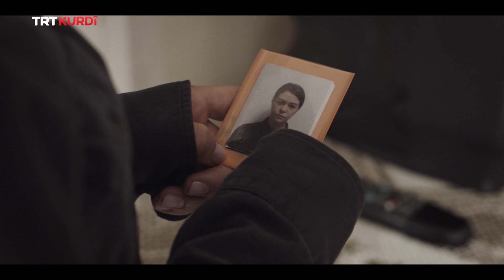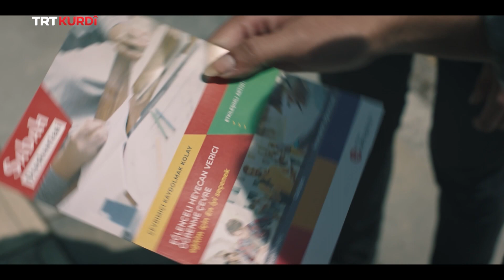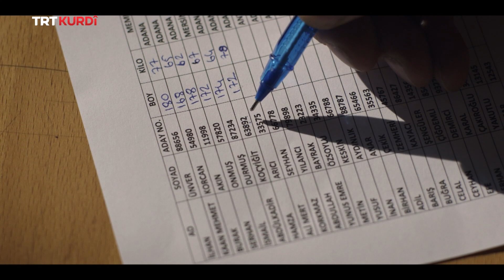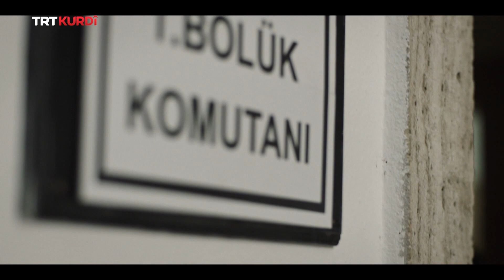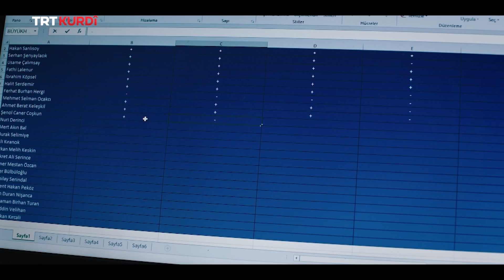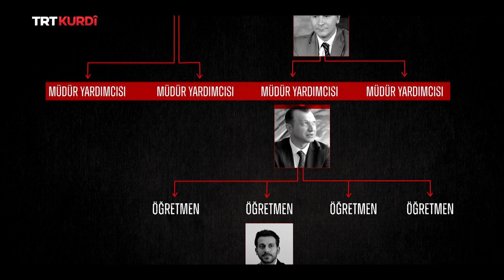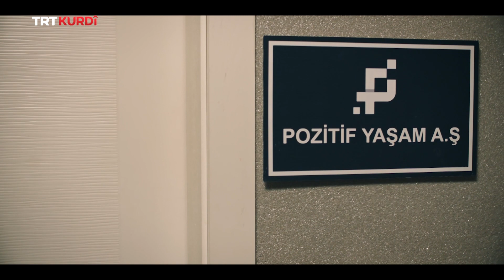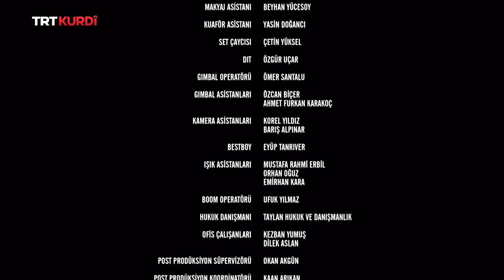Kumpas - Beşa 2.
(Kumpas 2.Bölüm)